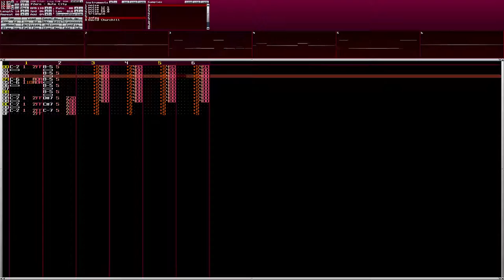F-Zero - Mute City - 8-bit Version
Did this chiptune using all NES samples as an aid to learn the song on keyboard.